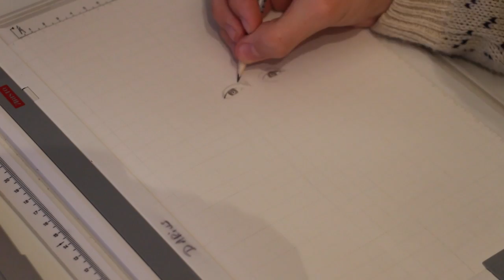Wroetoshaw speed drawing / YouTubers #3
Sebastian Argyelan